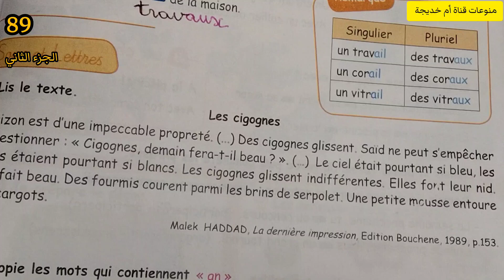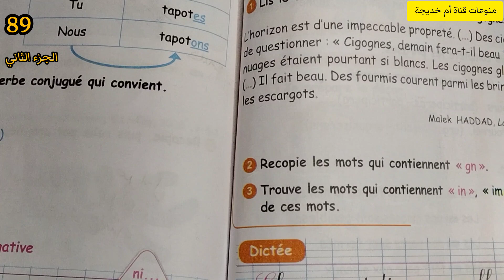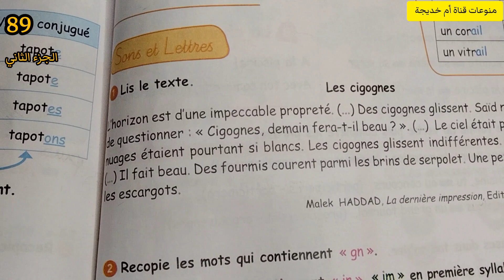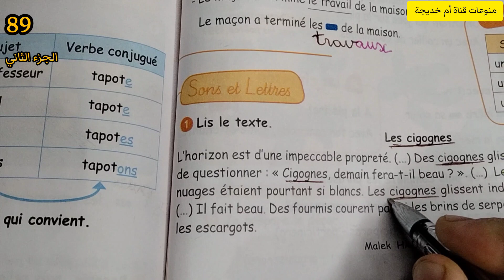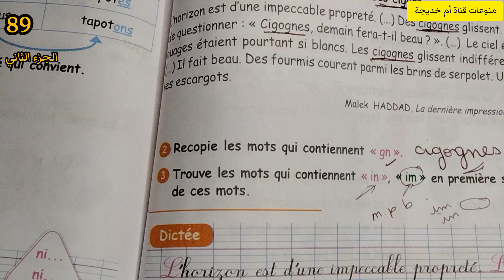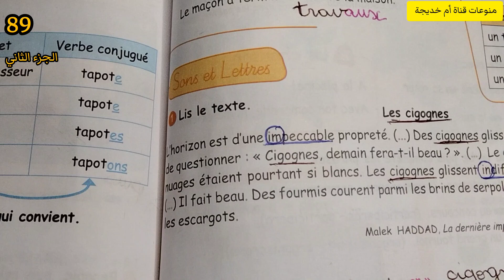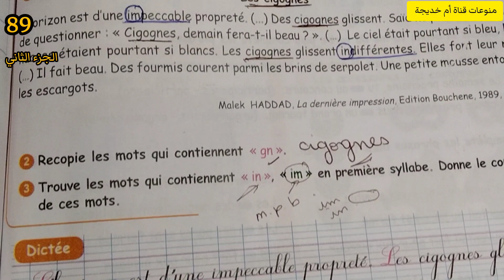الصفحة 89 الجزء الثاني من الكتاب المدرسي لغة فرنسية للسنة الرابعة ابتدائي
فيديو جديد على القناة فيه شرح درس من دروس اللغة الفرنسية للسنة الرابعة ابتدائي الكتاب المدرسي صفحة 89 الجزء الثاني